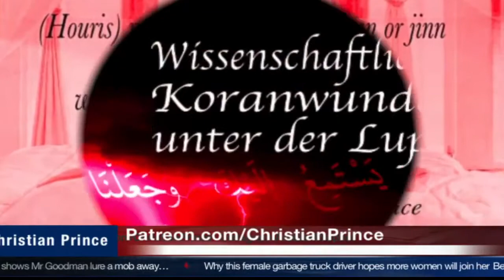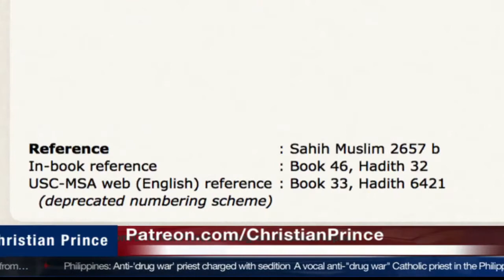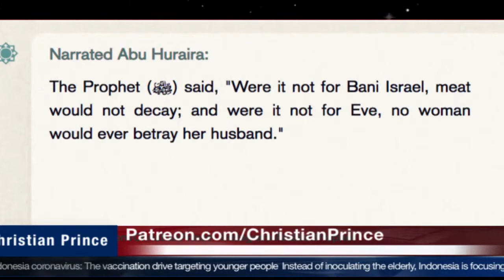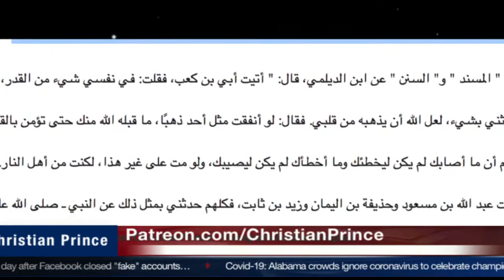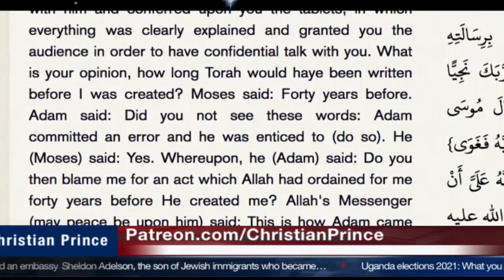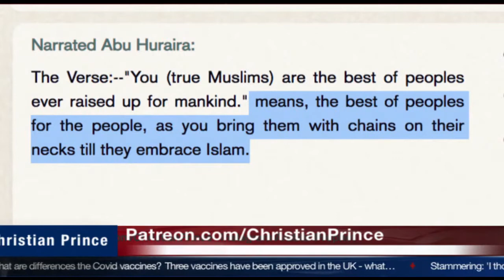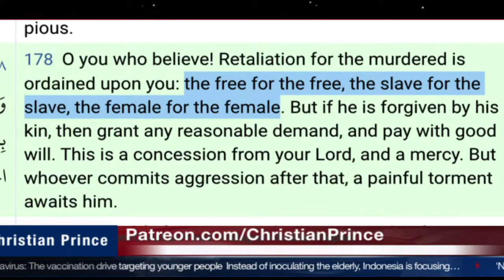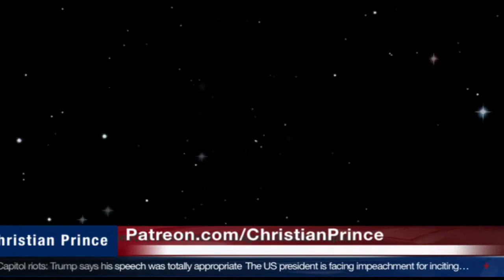If Allah knows the future why does he test !